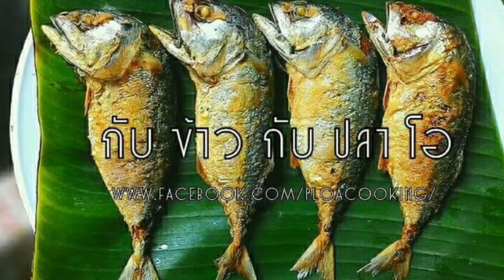กับข้าวกับปลาโอ 527 : ข้าวผัดกะทะผีสิง พริกน้ำปลาฟินๆ Spicy Crab meat fried rice